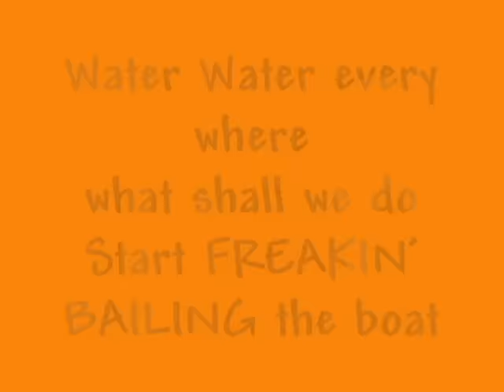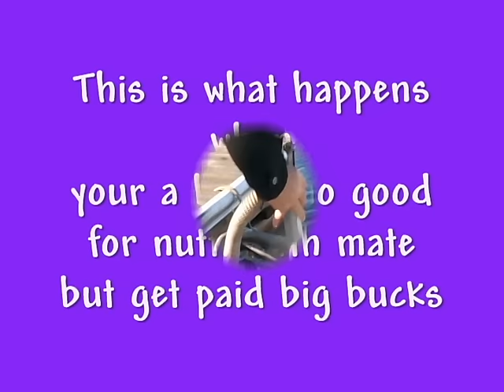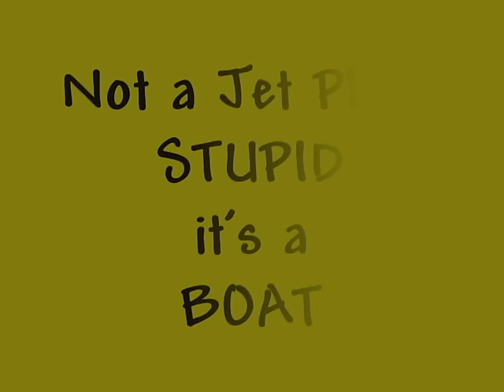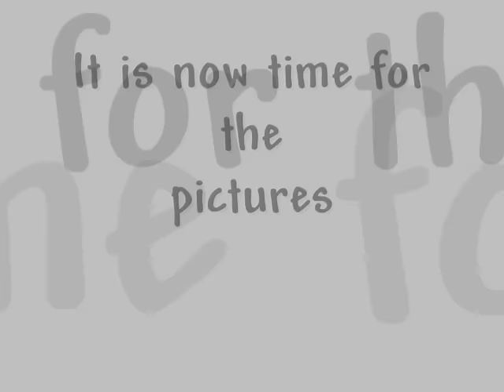12 01 2016 A sad day for the MoJoe skiff